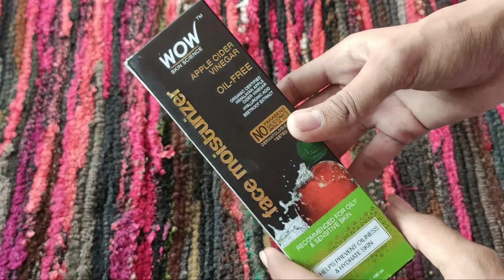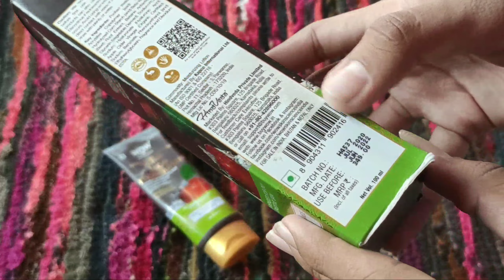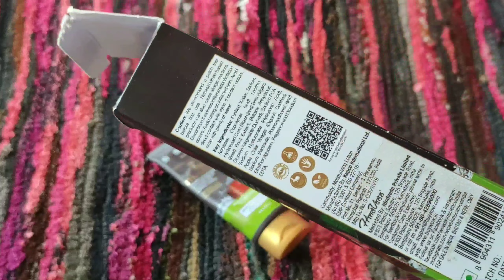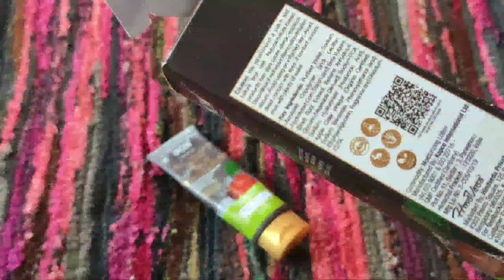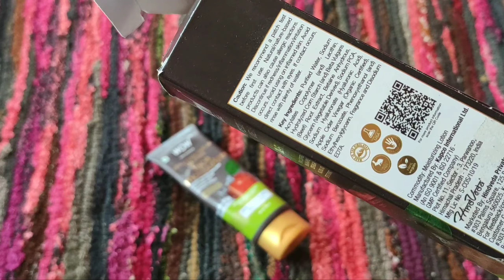Is This Moisturizer Good For Acne Prone Skin Or Not?/Must Watch/ WOW ACV Moisturizer Review/👍👎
Hello guys

🙏This is my personal experience on this
 product 🙏

                            ***Note***

🌸🌸🌸Do patch taste before to use any  product🌸🌸🌸

🌺I bought this product on my own money its means it's 🌺

                    🙏Thankyou🙏